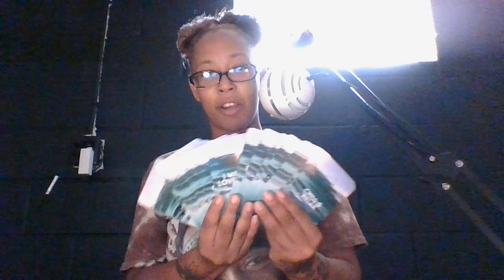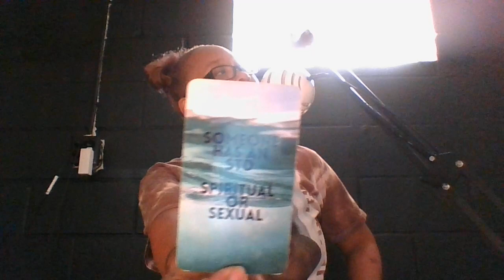THIS PERSON NEVER LIKED YOU BUT SOMEONE ELSE ADORES YOU FROM FIRST SIGHT